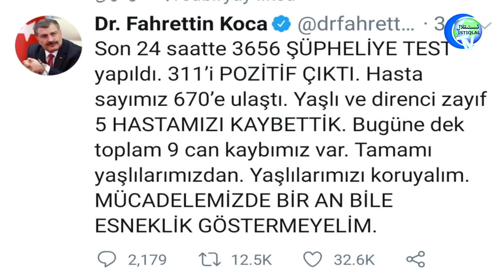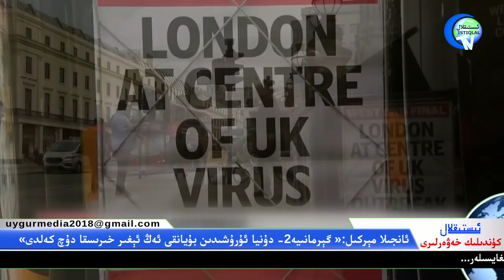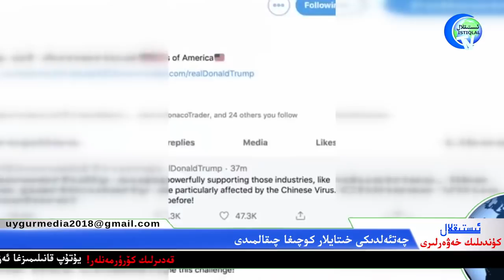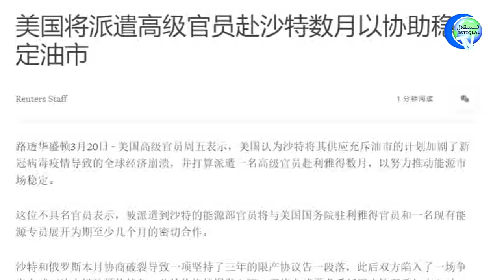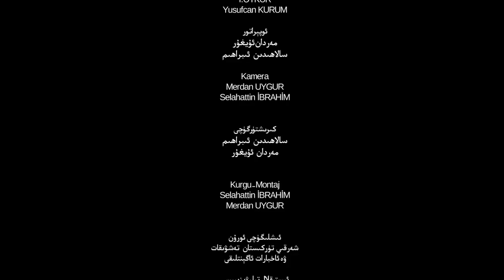ئىستىقلال كۈندىلىك خەۋەرلىرى 2020-03-21 ، پومپېيو: خىتاي سەۋەبلىك ئىنسانلارنىڭ ھاياتى خەۋپ ئىچىدە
İstiqlaltv kundilik xewerliri 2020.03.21 / Pompéyo: Xitay seweblik insanlarning hayati xewp ichide